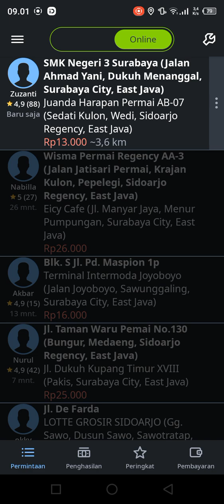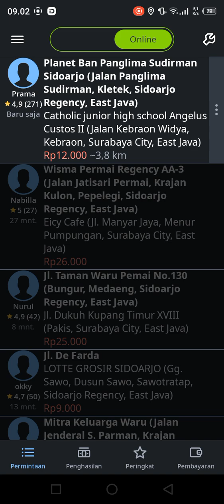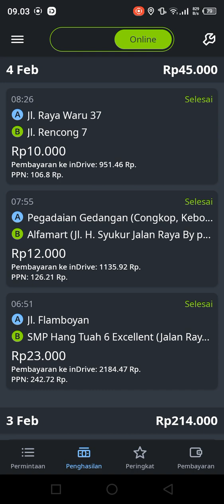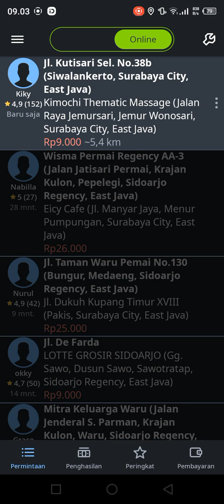SABTU INI KENAPA SULIT YA⁉️3 JAM NGINDRI BELUM 100K, FAKTOR INDRIVE NAIK VERSI 5.15.0❓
Indrive update lagi, naik versi menjadi 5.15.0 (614). Tidak ada yang baru dari versi ini, mungkin hanya sebagai upaya indrive untuk memerangi bot mod makanya berkali-kali update. Faktor naik versi ataukah memang hari sabtu terlebih lagi ngebid belum masuk surabaya sehingga orderannya agak anyep